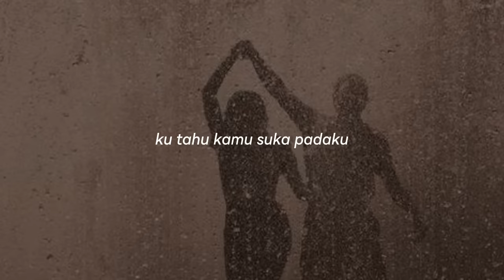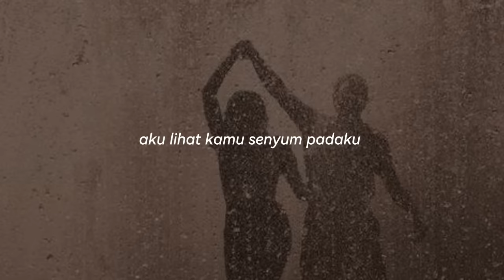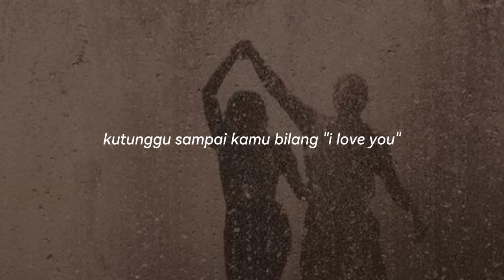Gak Pake Lama (Lirik)